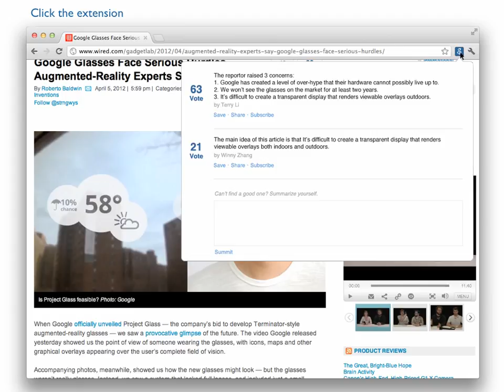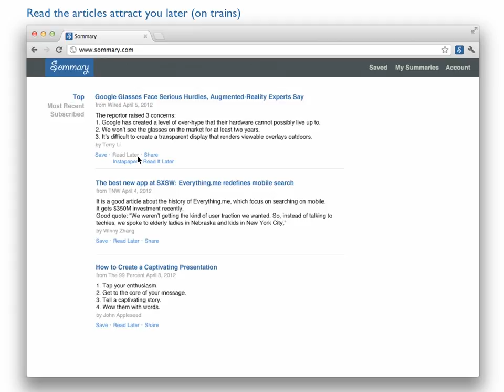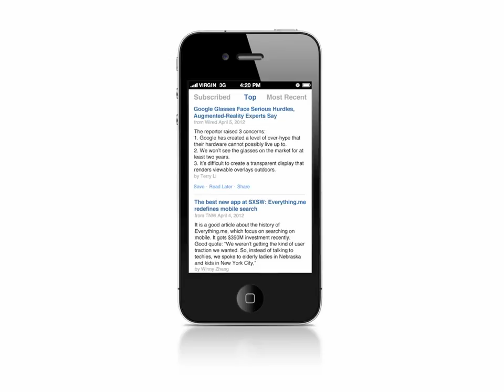Sommary: Social Summary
Exclusively for PolyU MDes (Interaction Design)

I am sorry that the background music does not repeat on YouTube. You may download and watch the correct version at: